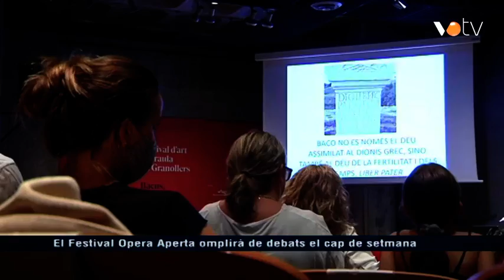VOTV - El Festival Opera Aperta omplirà de debats el cap de setmana